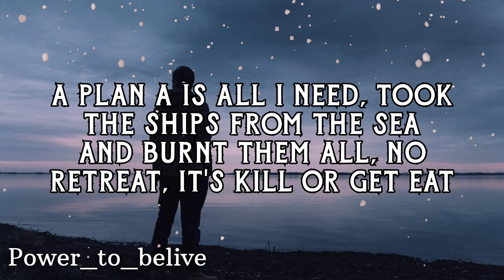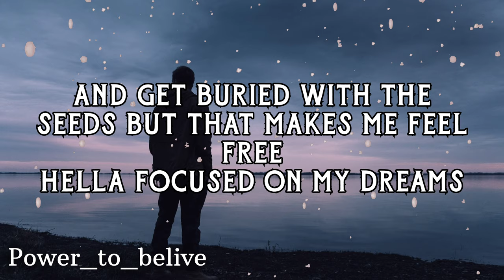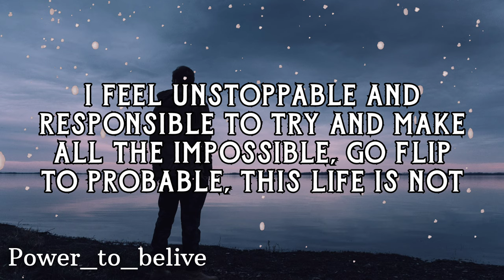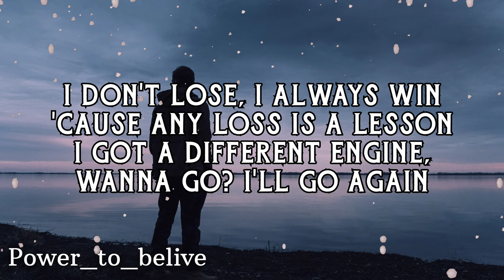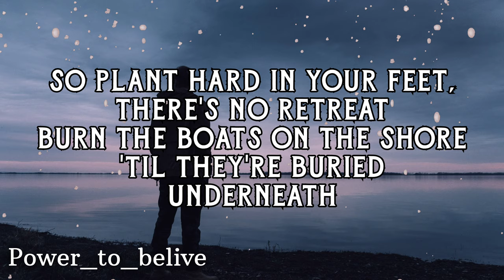NEFFEX - No Retreat 🧨 (LYRICS)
LYRICS:

VERSE 1:
Wait, let me get my head straight
I need a drink of water
It’s been days, I've had a headache
Don’t wanna wake up, one day feel like I regret things
I want my story just to have a happy ending
And I don't got a plan B
A Plan A’s all I need
I took the ships from the sea
And burnt them all, no retreat
It’s kill or get eat
And get buried with the seeds
But that makes me feel free
Hella focused on my dreams

I got habits
They’re established
I'm doing things a bit manic
But I can handle it
Juggle this, juggle that
Struggle here, lose some cash
Win and lose, make it back
You can choose your own path
Nothing good comes fast
And nothing fast ever lasts
So I’ll be patient, but attack
Every day like it’s my last
Push the pedal to the gas
Burn the fuel that I have
Start a fire, light a match
I ain’t never looking back

HOOK:
So plant hard in your feet
There’s no retreat
Burn the boats on the shore till they’re buried underneath
There ain’t no going back
Out of desperation are the people born who can last
There’s no retreat
Go believe
You got it in you, you can do anything that you think, that you need
Go succeed
The only people who compete are the ones who don’t retreat

VERSE 2:
I feel unstoppable
And responsible
To try and make all the impossible
Go flip to probable
This life is not something that’s optional
It’s got it’s obstacles
But it’s a gift, so don’t miss out on your chance to be phenomenal
Push all the chips in
I take risk cause risky wins
I take hits straight to the chin
Then get right back up again
I don’t lose I always win
Cuz any loss is a lesson
Got a different engine
Wanna go? I’ll go again

I’m on the chase while they’re running
Call the plays that are coming
Turn a profit out of nothing
Like a prophet up and coming
Taking shots I’m always gunning
When I gamble, never bluffing
Last shot, i’ll be clutch and
Hit the shot they always wanted
Game winners, trained killers
I can make seven figures
Eight figures, nine figures
Pay for any fucking dinner
Paint a picture, life richer
Good people, good liquor
Life bigger, fight winner
I just wanna get there quicker

HOOK:
There’s no retreat
There’s no retreat
Go believe